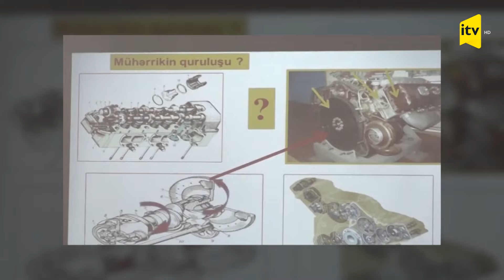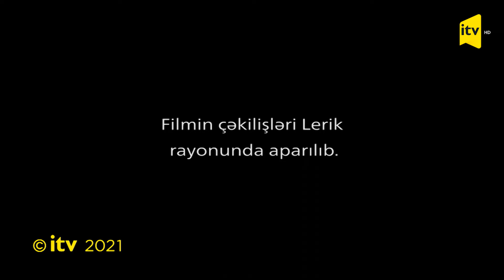Heç kim unudulmur, heç nə yaddan çıxmır - Amid Heydərov